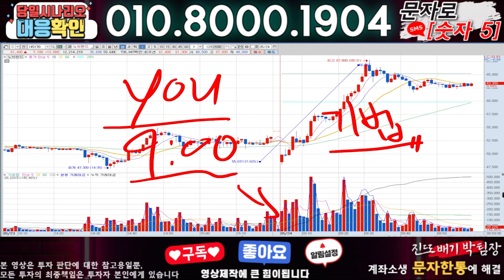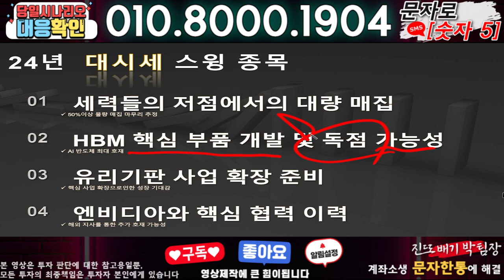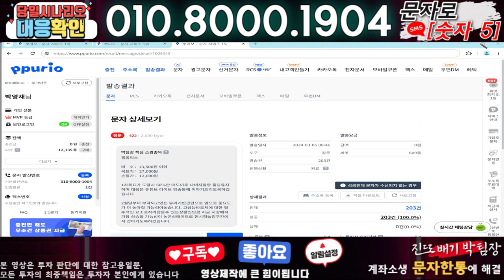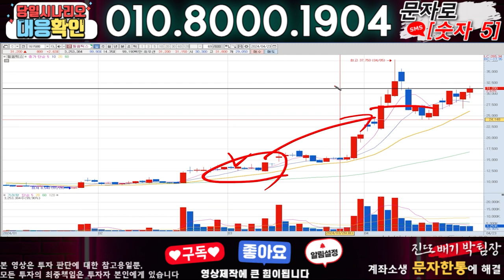셀바스AI ) 3분전 기습속보-공식입장발표!! 무슨일인가?